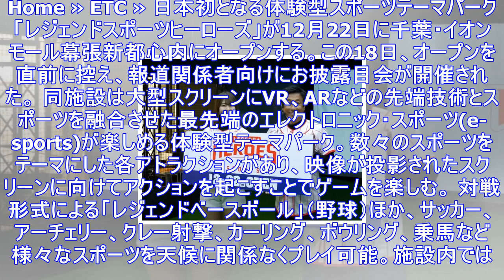元巨人･宮本和知と稲村亜美が野球対決？｢レジェンドスポーツヒーローズ」幕張open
Home » ETC » 日本初となる体験型スポーツテーマパーク「レジェンドスポーツヒーローズ」が12月22日に千葉・イオンモール幕張新都心内にオープンする。この18日、オープンを直前に控え、報道関係...